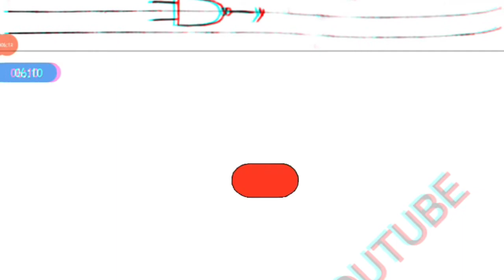mp board 12th preboard physics paper 2021 |mp preboard physics paper solution| mp preboard2021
mp board class 12th preboard physics paper 2021 |mp preboard physics paper solution| mp preboard2021

mp board class 12th preboard maths paper 2021 |mp preboard maths paper solution| mp preboard2021

Password - Dono password Video mei hi bata diye the 🙄

At now , We will Start 12th M.P. Boards Series, As we all know our exams will be postponed but they were not cancelled.🧐 As soon we will get new datesheet. So Focus on your studies. Here we will give u all NEW Question bank 📖📘📚 solution of PCM (explaination+pdf) ( 80% पेपर इसी में से आएगा ) and All preboard exams solution (conducted by M.P. board) (संजीवनी बूटी) 📋📃📝📍

mpboard mpboardclass12, MP BOARD QUESTION BANK 2021
mp board question bank solution class 12 in hindi,